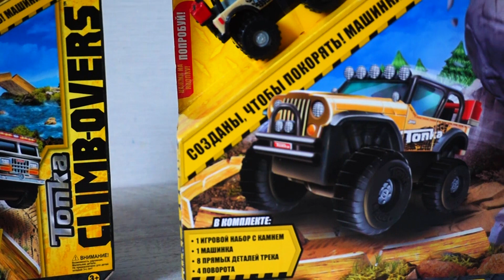Гоночная трасса и Монстр Траки. Джип, Полиция, Пожарная. Машины для детей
Распаковываем наборы с гоночной трассой и машинками Монстр Траками. Собираем трассу и запускаем машины - джип, полицейскую машину и пожарную машину. Создаем препятствия и смотрим, как монстр траки справятся.